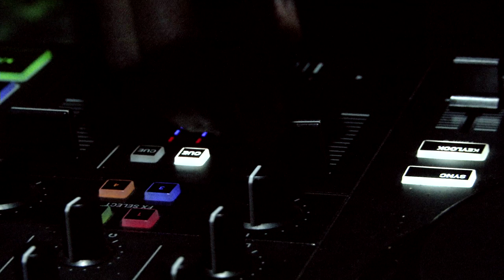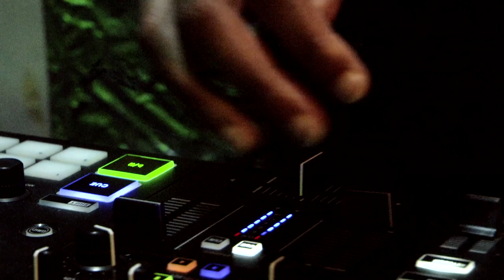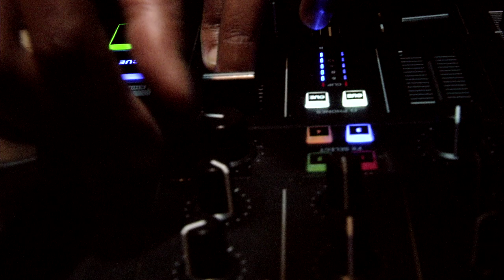afropollination I BINGHI ✚ ASTAN KA ✚ DORMANT YOUTH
afropollination I the nyege nyege x piranha residency

Welcome to the vocal and sonic experimentations of Astan, Dormant Youth, and Binghi in the Nyege studio vortex... Heavy rythms and light flows bringing together Mali/Germany, South Africa and Rwanda.

The Afropollination project - a 2 weeks long residency based in Kampala, Uganda, inviting local producers, dancers, choreographers and musicians to exchange and explore new forms of music

A collection of 8 short films by Vincent Moon shot around the Nyege Nyege Festival 2022, in Uganda.

Full videos available on the Nyege Nyege Youtube channel and here

Afropollination is a project by Piranha Arts, Berlin x Nyege Nyege, Kampala and funded by the Turn2 Fund